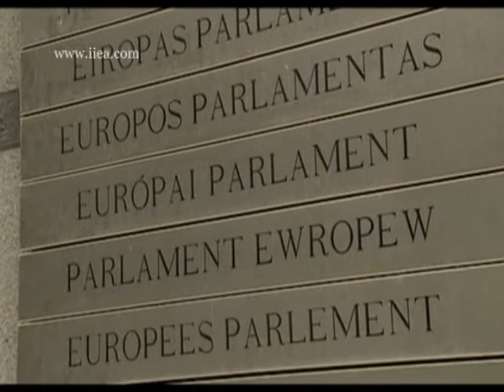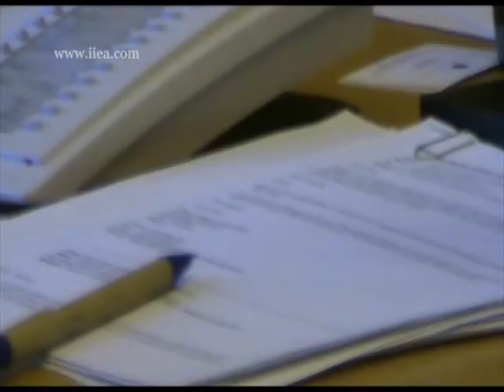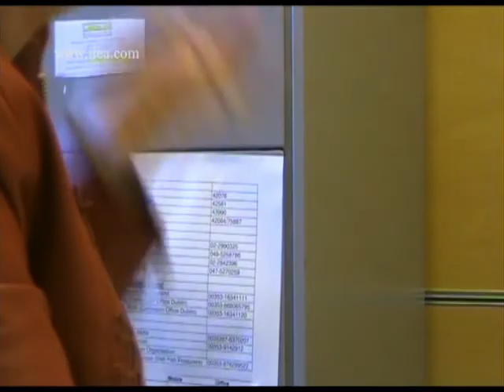Politics Talk: Marian Harkin Interview